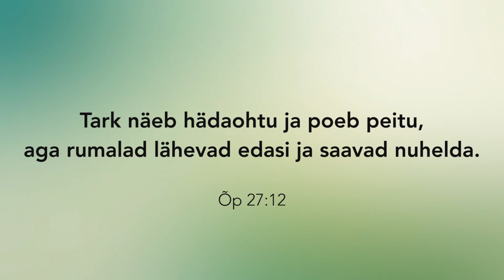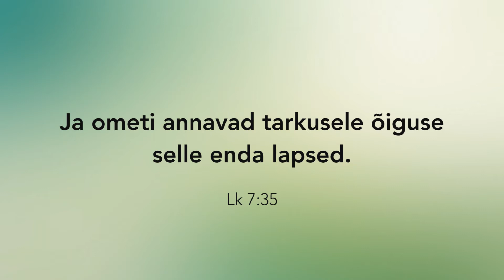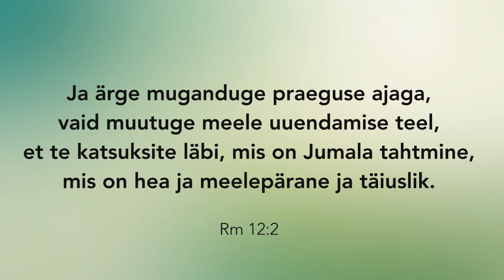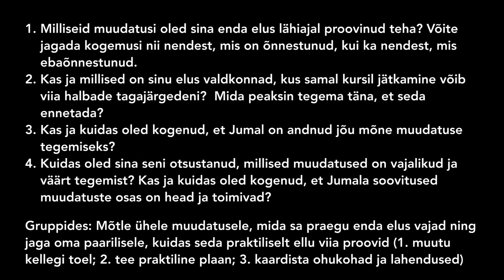"UUS ELU: Muudatused", Maali-Liina Remmel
1. Milliseid muudatusi oled sina enda elus lähiajal proovinud teha? Võite jagada kogemusi nii nendest, mis on õnnestunud, kui ka nendest, mis ebaõnnestunud.
2. Kas ja millised on sinu elus valdkonnad, kus samal kursil jätkamine võib viia halbade tagajärgedeni?  Mida peaksin tegema täna, et seda ennetada?
3. Kas ja kuidas oled kogenud, et Jumal on andnud jõu mõne muudatuse tegemiseks?
4. Kuidas oled sina seni otsustanud, millised muudatused on vajalikud ja väärt tegemist? Kas ja kuidas oled kogenud, et Jumala soovitused muudatuste osas on head ja toimivad?

Paarides (2-3 samast soost inimest):

Mõtle ühele muudatusele, mida sa praegu enda elus vajad ning jaga oma paarilisele, kuidas seda praktiliselt ellu viia proovid (1. muutu kellegagi koos (või nii, et keegi teab sinu muudatusest); 2. tee praktiline plaan; 3. kaardista ohukohad ja lahendused).